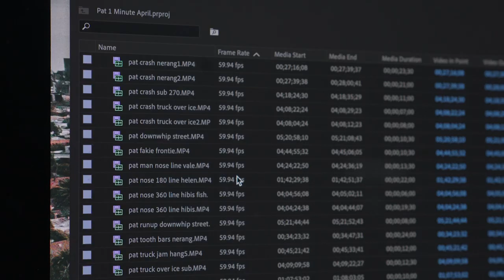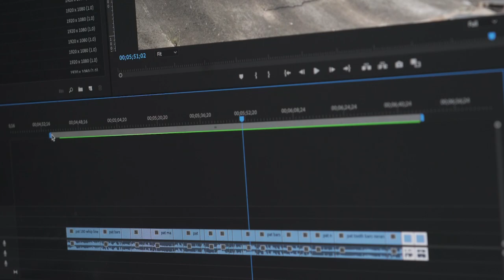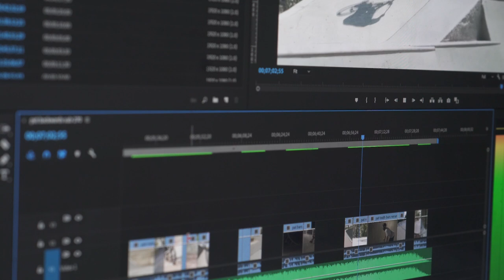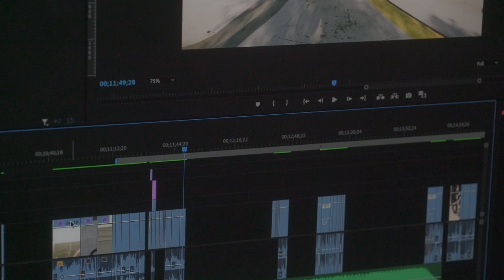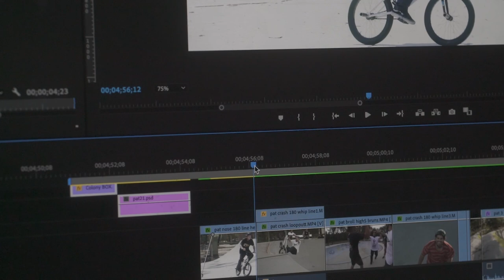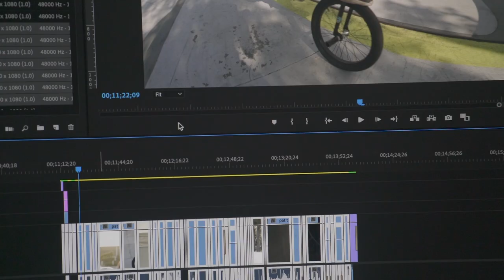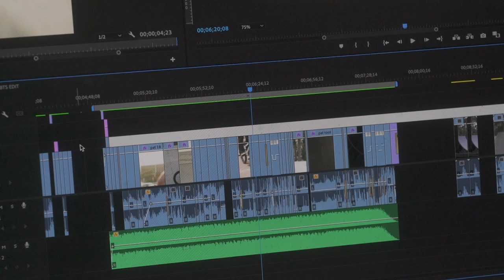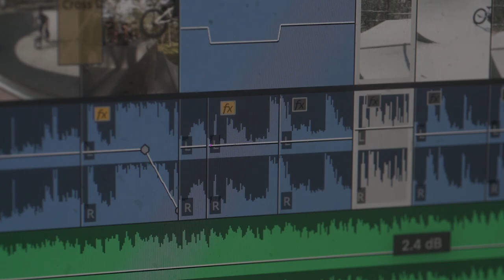HOW TO EDIT A BMX VIDEO - COOPER BROWNLEE - COLONY BMX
Don't know your timelines from your frame rate? All round awesome dude and new wave golf enthusiast Cooper Brownlee from Colony BMX drops some knowledge for all you folks getting into making videos.